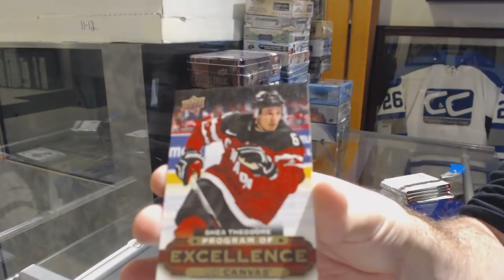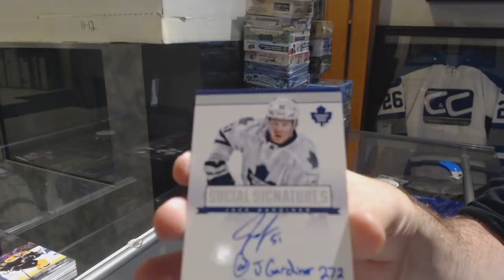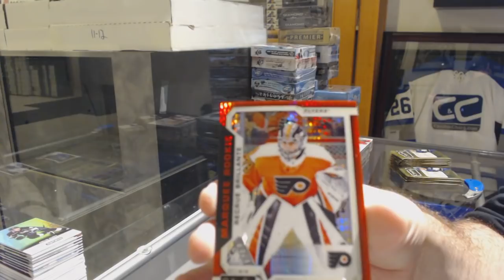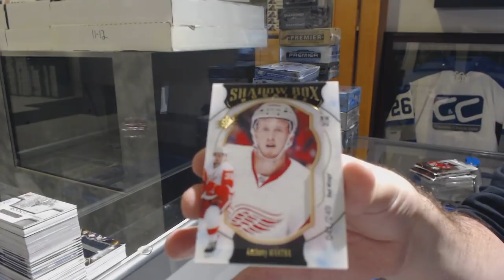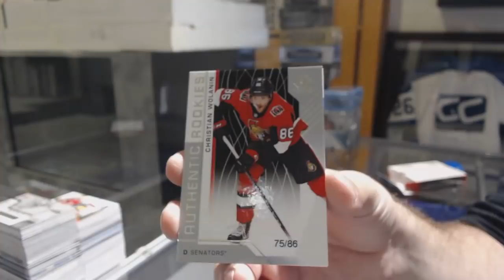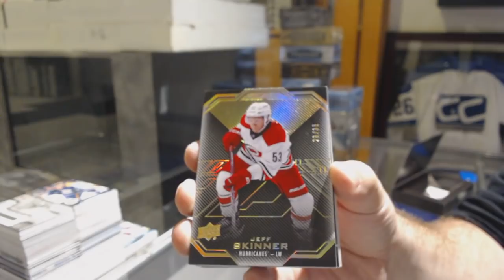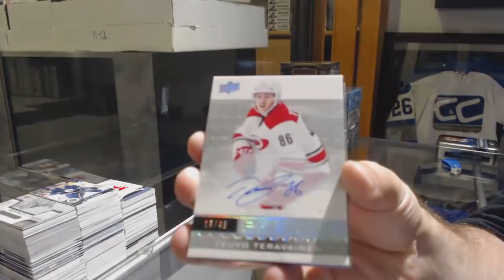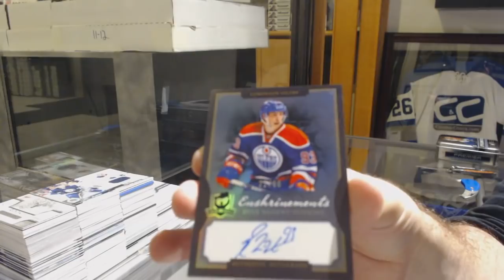Sunday Night Monster Break With The Cup! - C&C GB #9697